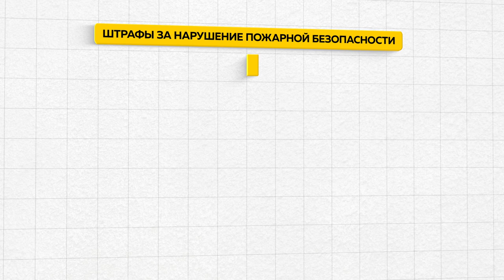С середины апреля край борется с огнём: пожароопасный сезон начался с аномально высоких температур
С этого дня в Алтайском крае и в стране увеличили штрафы за нарушение правил пожарной безопасности. Например, за неаккуратное обращение с огнём в лесу человек мог заплатить всего полторы тысячи рублей, то теперь эта сумма будет варьироваться от 15-ти до 30-ти тысяч. Сколько в регионе уже произошло пожаров, начиная с весны, и каковы последствия стихии